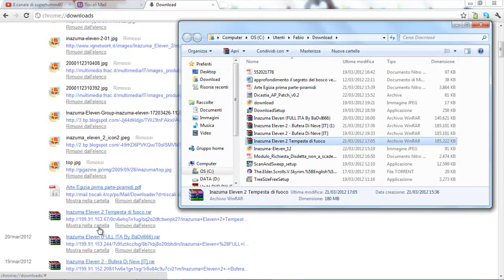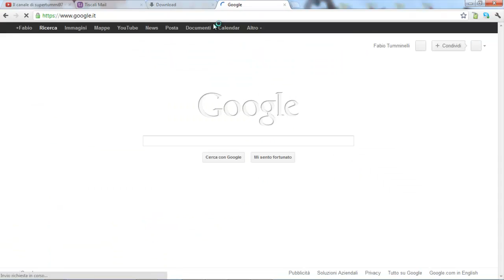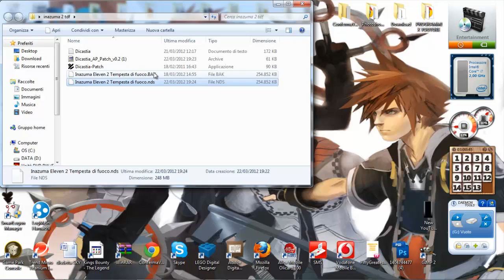Come patchare inazuma eleven 2 tempesta di fuoco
Ecco il video Tutorial di come patchare (e quindi far funzionare) Inazuma Eleven 2 Tempesta di Fuoco, buona visione :)